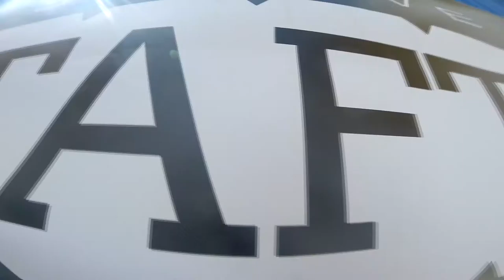Jane Alexander Skydive Taft.